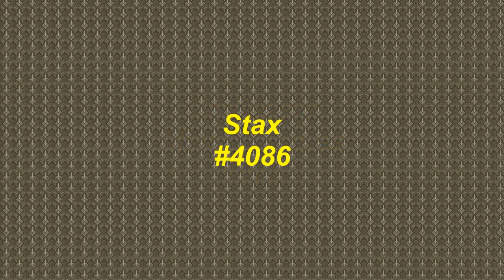Endlessly - Mavis Staples - 1972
Endlessly was written by Brook Benton and Clyde Otis and originally recorded by Benton in 1959. Mavis Staples released her cover version of, Endlessly, on the Stax label in the fall of 1972 but it failed to chart.